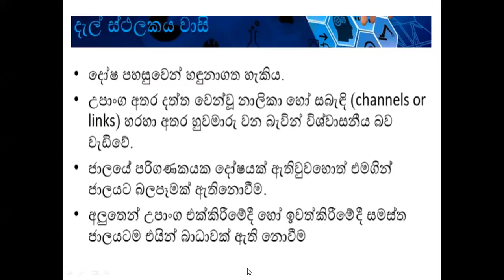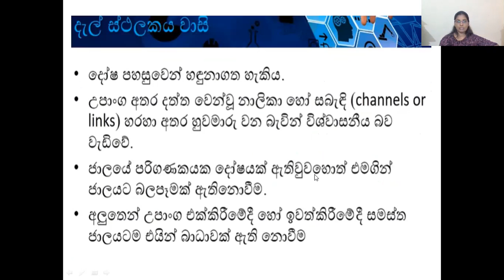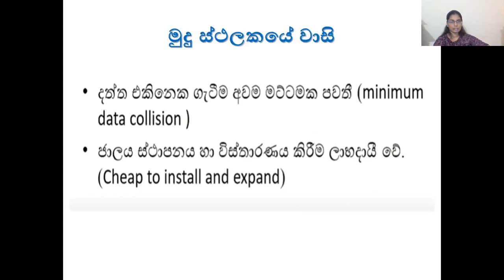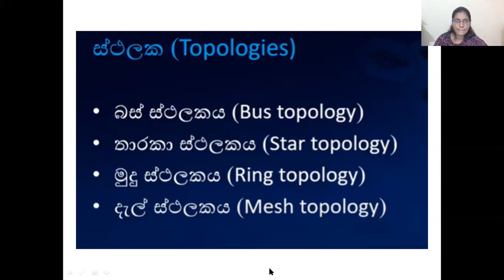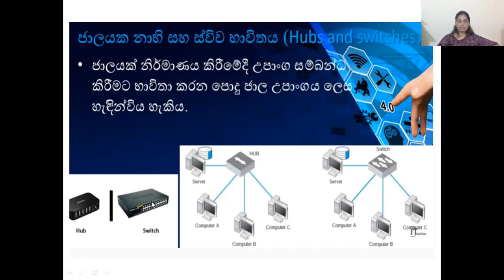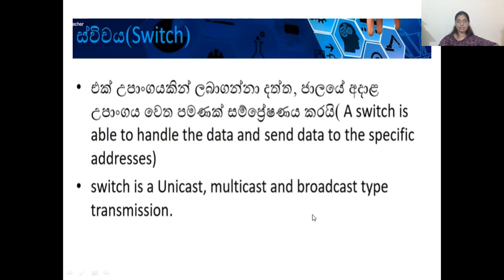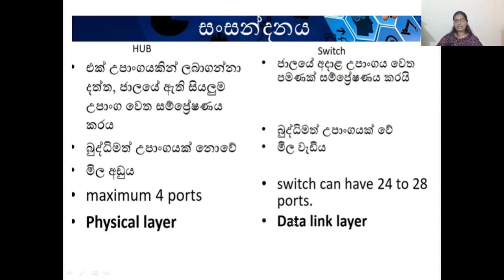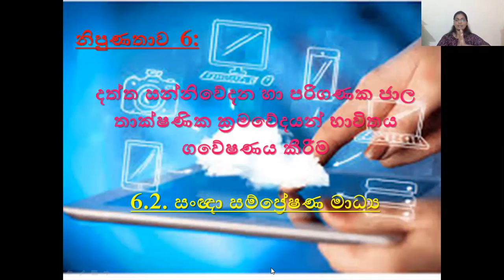ICT GRADE 12 (NETWORKING)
2021/06/29 LESSON(PART 2)